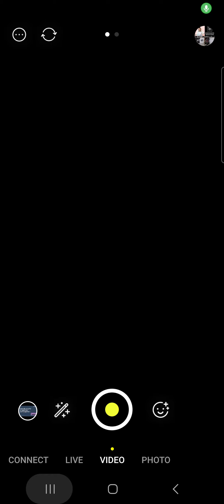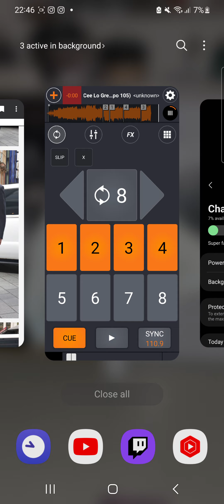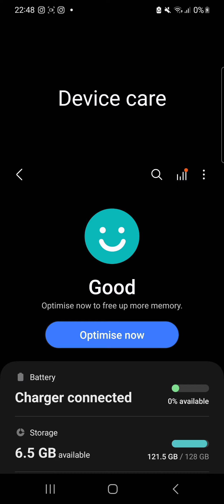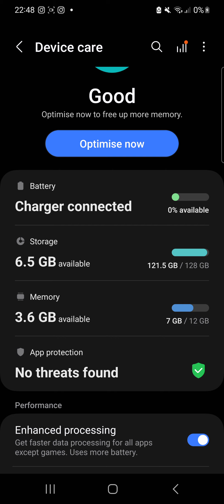28 August 2024